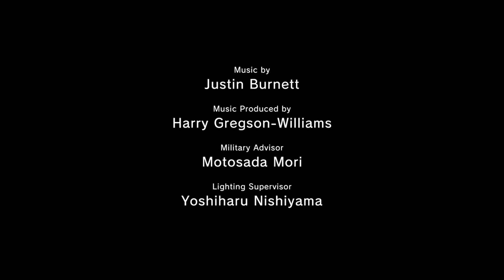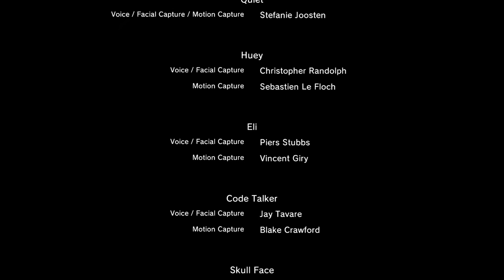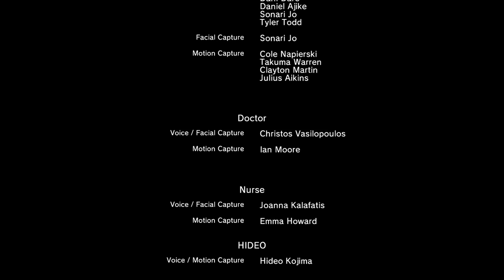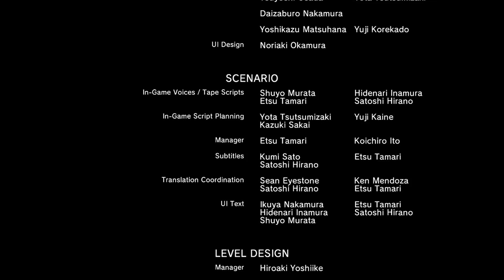Metal Gear Solid V: The Phantom Pain #50 The End?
I have uploaded and successfully disputed the same content as this if you look at my previous videos and based on that I believe this content falls in the same category in terms of copyright.

Grey Fox is Punished Snake Side Ops
Phantom Pain Release date
Metal Gear Saga Let's Play
YongYea
YongPlays Metal Gear Solid
The Fury
TheRadBrad MGSV: Phantom Pain Play-Through
Walkthrough
Kojima Productions